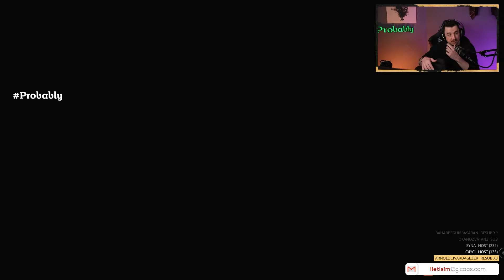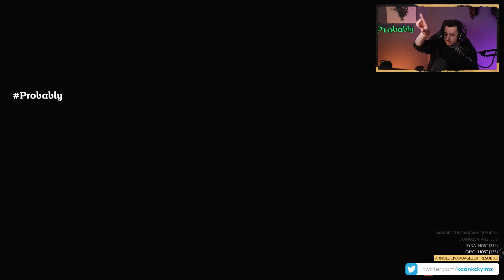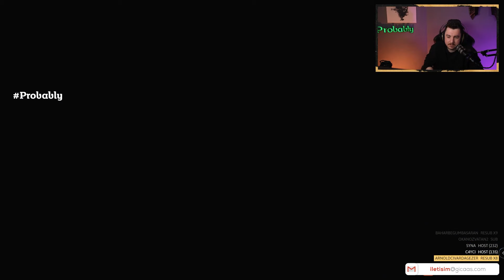VOLTA MİNİ OYUNLAR - FIFA 22 VOLTA #7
FIFA 22 Volta serisinin yeni videosu ile karşınızdayım. Keyifli seyirler!